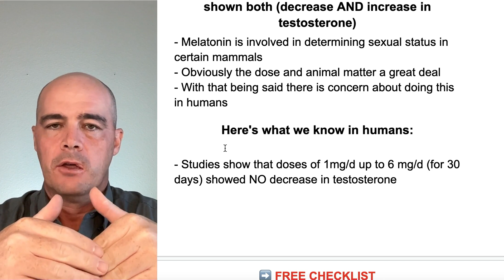Can Melatonin Lower Your Testosterone Levels? | Curtis Alexander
In this video I look at supplementing with melatonin and if it can decrease testosterone levels.